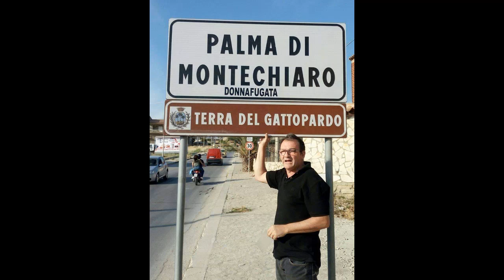Palma di Montechiaro foto Quartiere Pirtusu e Mardu anno 2018 Città del Gattopardo Tomasi Lampedusa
Palma di Montechiaro - foto di tutto il Quartiere o Pirtusu, o Mardu e a Villa - anno 2018
La città del Gattopardo dei Tomasi di Lampedusa

Palma di Montechiaro - La Città del Gattopardo dei Tomasi di Lampedusa - Sicilia , provincia di Agrigento

Fondata da Carlo Tomasi di Lampedusa il 25 aprile 1637

Feste Padronali: Festa di Settembre l' 8 Settembre,  Madonna del Castello.
Exstra: u Scontru, Antinna, Giovedì Santo , Venerdì Santo, Carnevale, Sindaco.

Mare: Marina di Palma, a Cala Vincenzina, Ciotta, Facciomare, Malerba, Cala Tenna, Capreria

Cosa visitare: Castello Chiaramontaro di Marina di Palma, Torre San Carlo, Palazzo Ducale, Palazzo degli Scolopi, Monastero delle benedettine, Chiesa Madre, Chiesa del collegio di Maria, Chiesa Pulgatorio, Chiesa Sant'Angelo, Calvario ( cravaniu ) , comune. Giuseppe Tomasi di Lapedusa : libro o  Romanzo il Gattopardo Piazza Giulio Tomasi ex villa comunale con le statue di Giuseppe Tomasi di Lampedusa, Carlo Tomaso di Lampedusa e di Giovanni Battista Hodierna , piazza Provenzani il Monastero delle benedettine, piazza Matteotti teatro - ex Cinema, piazza Garibaldi, piazza Aquilino. Vedere la Nuvena o Novena di Natale, Comune di Palma di Montechiaro, al Molo, porto turistico di Marina di Palma, Santa croce alla chiesa Immacolata, festa patronale di settembre  8 settembre madonna del Rosario , Villaggio Giordano parco archeologico della Zubbia,  Calvario con i ruderi dell'antica chiesa di Santa Maria della Luce nel 1650.  Bed and Breakfast  Palma di Montechiaro hotel , sindaco di Palma di Montechiaro , porto turistico di Palma di Montechiaro , Scuola elementare II° Circolo, Scuola Elementare "De Amicis",  Scuola elementare Pirandello , Scuola elementare "Silliti", Scuola Materna S.Pio, Scuola Elementare e materna, Istituto Comprensivo Francesco Cangiamila,   Scuola elementare Pietre Cadute , Scuola materna Domenico Provenzani, Istituto Comprensivo Angelo D'Arrigo, Scuola elementare Rosario Livatino, Scuola materna Giuliano Guazzelli , Scuola Media Statale Giuseppe Tomasi di Lampedusa , Liceo Scientifico Giovan Battista Hodierna,polimed , pronto soccorso guardia medicada di Palma di Montechiaro farmacia Alessi Giglia Incardona Miceli Vajola Puma , mobili gulino,  dottore, negozio di abbigliamento scarpe sport cerimonie, scarano autodemolizioni,pizzeria, ristorante bar palestra , autoricambi, ufficio postale, posta, banca , dentista, ortopedico cardiologo , oculista,parrucchieria,luxottica, piazza matteotti, piazza garibaldi, piazza provenzani, piazza giulio tomasi di lampedusa, piazza aquilino, castellaccio di palma di montechioaro , fontana Spina, Via Pietro Nenni, via Diaz, via Roma, via Turati, via Carlo Max, via Giosuè Fiorentino, Via Meli, Via Crispi, via Pirandello, Corso Sicilia, via Tenente Palma, via Tukori Luchino Visconti, via 1 aprile, via della Repubbica, via Macchiavedi, via Oberdan, Carlo Pisacane, Guido Rossa, via Cangiamila, via Valasquez, via Cavour, all'arene delle rose. , Cinema Cineteatro Chiaramonte di Palma di Montechiaro , via Tukory, via Da vinci, via 15 aprile, strada ferrata, via delle Alpi, statale 115 variante, via Palermo, via Imera, via Catania, via Caltannisetta, viale del tramonto, via Neruda, via Brodolini, via fiume d’italia , via Amendola, scuola guida, Stadio Comunale di Palma di Montechiaro, villa comunale di Palma di Montechiaro, Scalinata della chiesa Madre di Palma di Montechiaro. , b&b hotel bed and breakfast di palma di Montechiaro, foto e video di Palma di montechiaro, , festivita feste Palmesi , KYLIX , Ristorante Pizzeria Sale Marino, Ristorante Pizzeria VIII Arco, Zingarello ristorante   Bar la stazione , Bar Mazza 1970, Plaza Slow Drink, Bar Gattopardo, Bar Roma , Bar del corso, Il Principe di Salina, Blue in , Vecchio Mulino, Pizzeria de Paris, Nu Edge Cafè ,  Saudade Verão Club ,El Besito Beach, Havana Libre , Coco Bongo Bamboo Lounge Beach, , MD, Eurospin , ultime notizie, meteo, abitanti palmesi, 92020, 0922,  dolce, biscotti a riccio,  Palma in drone , Siti archeologici , Grotta Zubbia, Castellazzo, Piano Vento , Monte Grande, Ciotta, Malerba, Vincenzina, Contrada Tomazzo, o Ritu, Bibblioteca comunale,  famiglia tomasi, Sicilia, Italia. , Baia delle Sirene , Punta Bianca Cala Faraglioni TG  ultime Notizie drone Piazza Santa Rosalia